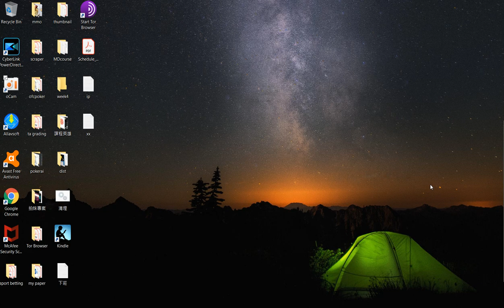Gre physics gr 9677 solution Question 91 - 95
My other videos related to Gre Math and Physics:
Gre physics: